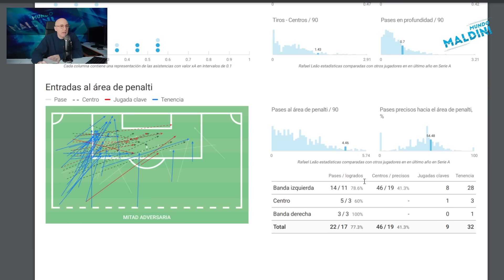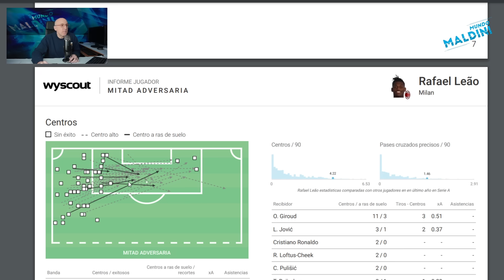RAFAEL LEAO, TALENTO DESCOMUNAL EN EL MILAN. MALDINI REACCIONA A SUS MEJORES JUGADAS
Reacciono a las mejores jugadas de Rafael Leao en el Milan, le vemos, le disfrutamos y analizamos.
¿En que posición colocarle entre los mejores extremos del munndo?
¿diferencial para la Eurocopa con Portugal?
Espero que disfrutéis del video cracks!